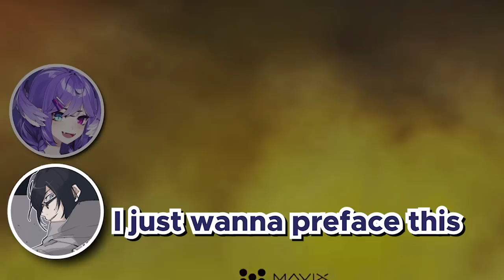Selen drives Nocturnal insane for 4 minutes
this VOD is seriously so funny definitely check it out and give the man noc a follow

also shout out to marah for telling me about this VOD, thank you!